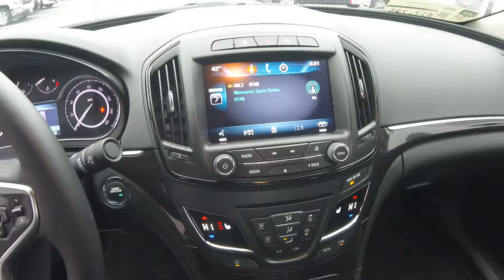L8426 - Lupient Buick GMC